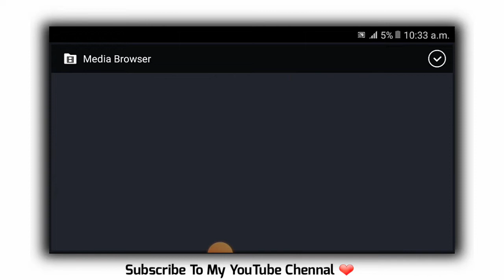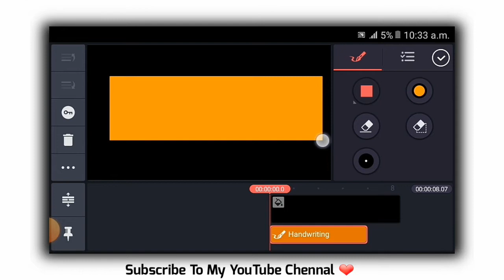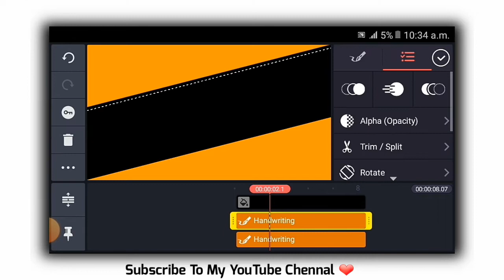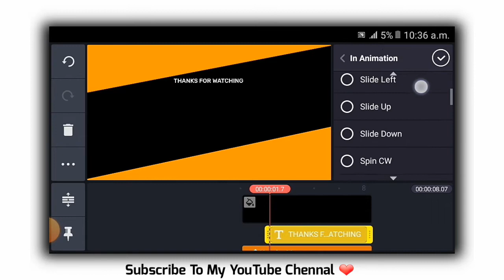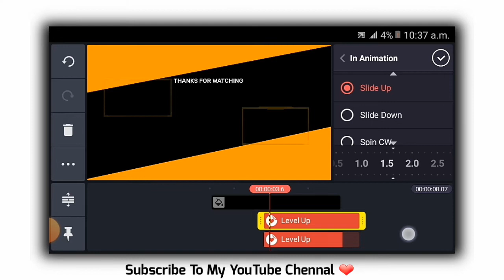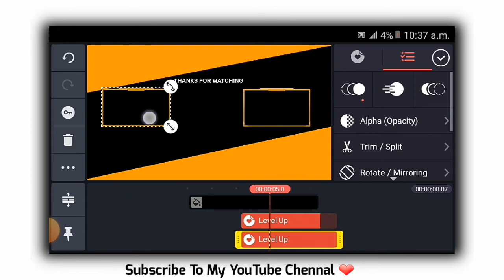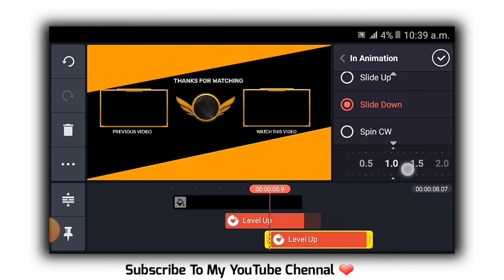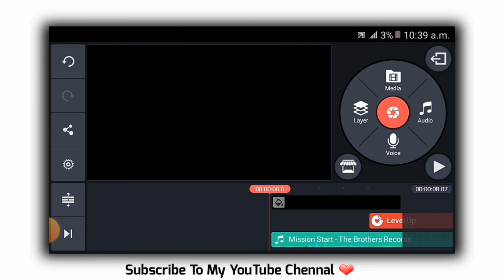How To Make Outro In Kinemaster | Kinemaster Video Editing | Syed Saadi